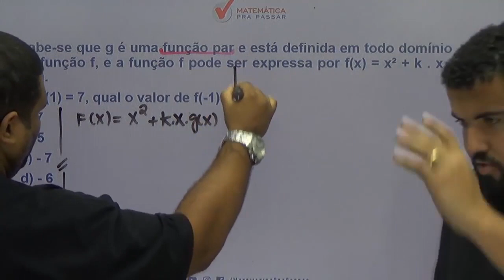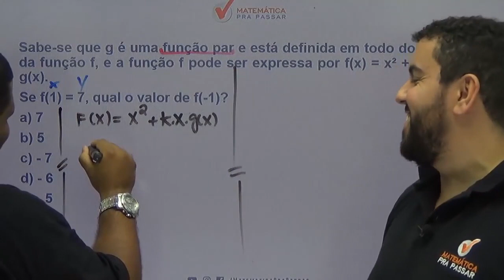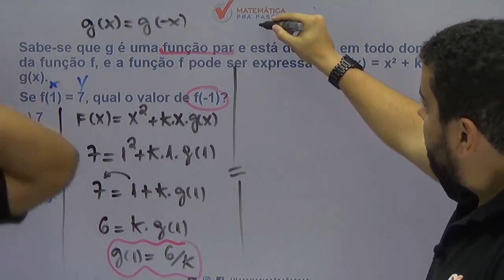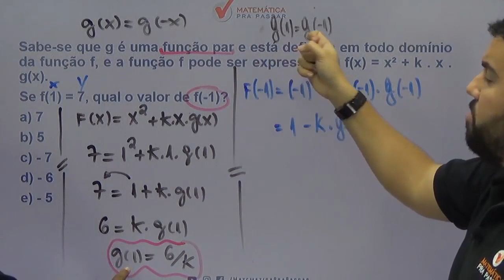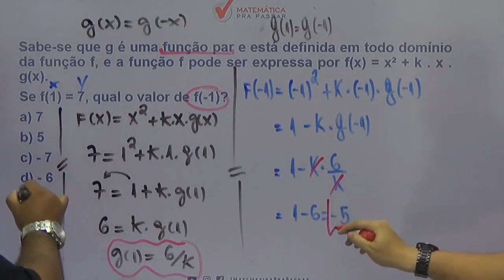Matemática para PM PE |Dica 50| Função nunca foi tão fácil